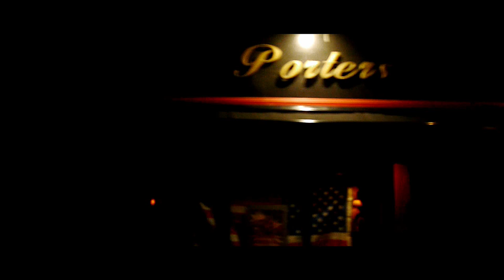Tonkutscher´s NACHTSCHWÄRMER - Saw her at the bar